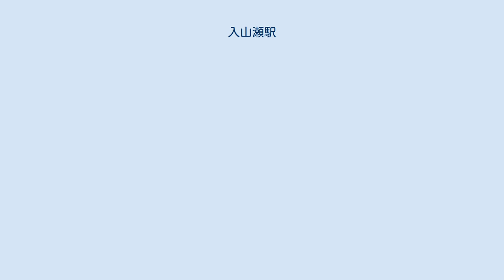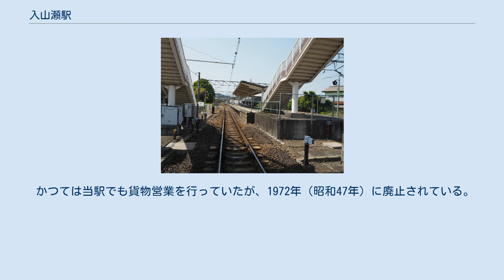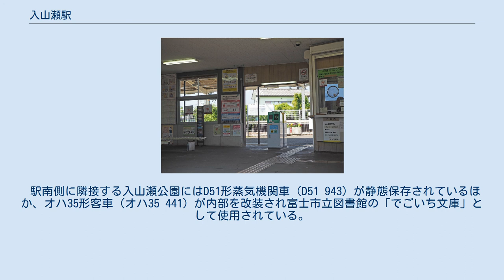入山瀬駅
改札口（2018年4月） ホーム（2018年4月） 入山瀬駅（いりやませえき）は、静岡県富士市鷹岡本町にある、東海旅客鉄道（JR東海）身延線の駅である。
駅番号はCC03。
 入山瀬駅は富士市の鷹岡地区（旧・鷹岡町）に位置し、1日あたり約700人の乗車客がある有人駅である。
普通列車のみの停車駅であり、身延線で運行される特急「ふじかわ」は通過する。
 1913年（大正2年）の開業当初は私鉄の富士身延鉄道が運営していた。
その後同鉄道の国有化を経て、1987年（昭和62年）の国鉄分割民営化によりJR東海に移管された。
ホームの南側が1番線、北側が2番線であり、1番線を下り列車、2番線を上り列車が使用している。
 木造平屋建ての駅舎は構内の南側にあり、内部には自動券売機やJR全線きっぷうりばがある。
ホームと駅舎間の移動用に、ホーム竪堀側の端から駅舎まで屋根のない跨線橋が設置されている。
東海交通事業の係員が業務を行う業務委託駅であるが、日中のみの係員配置であり夜間は無人駅となっている。
駅の管理は管理駅の富士宮駅が担当している。
 かつては当駅でも貨物営業を行っていたが、1972年（昭和47年）に廃止されている。
「昭和45年版専用線一覧表」によれば、富士加工製紙（王子特殊紙の前身）や鉄工所の専用線が駅に接続していた。
 駅前には駅前広場が整備されている。
駅周辺には、王子製紙グループの王子特殊紙などの製紙工場が多数ある。
 駅南側に隣接する入山瀬公園にはD51形蒸気機関車（D51 943）が静態保存されているほか、オハ35形客車（オハ35 441）が内部を改装され富士市立図書館の「でごいち文庫」として使用されている。
 駅周辺にある主な施設は以下の通り。